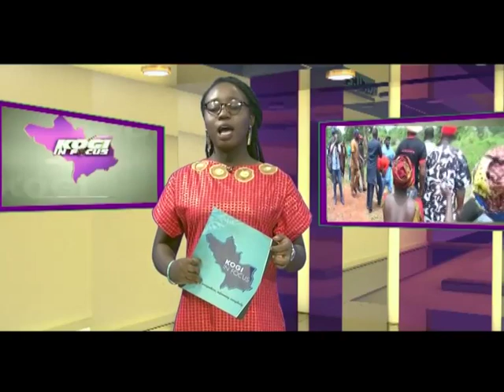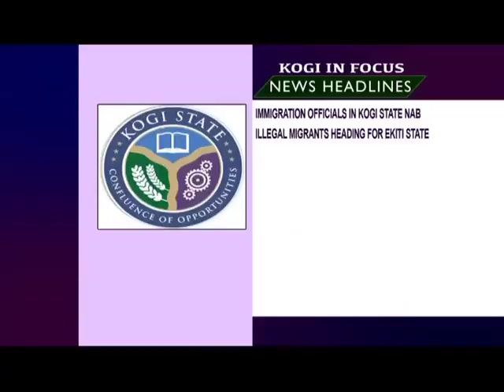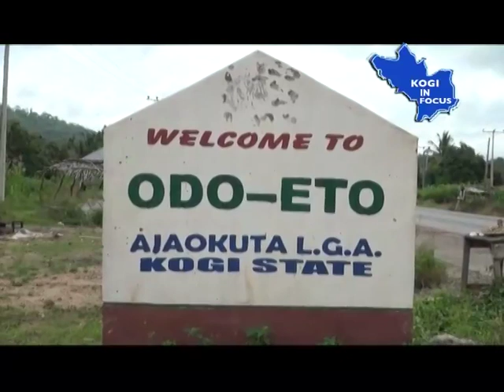KOGI IN FOCUS EPISODE 20